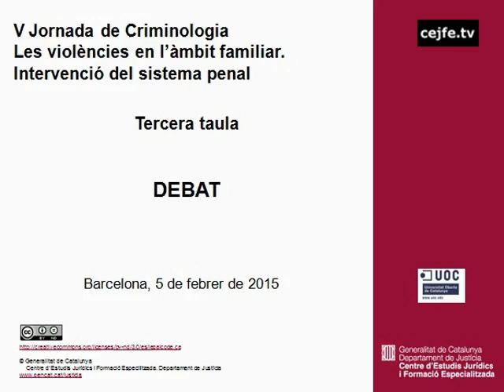Debat 3a taula. Com abordar el tractament dels agressors domèstics?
3a taula. Com abordar el tactament dels agressors domèstics?